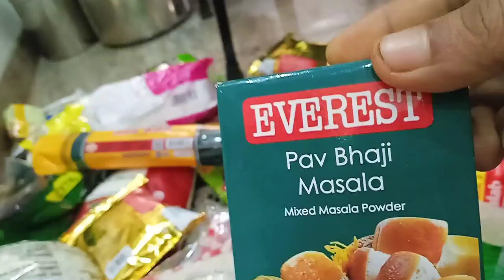ನಾನು ಮಾಡಿದ ತಪ್ಪು ನೀವು ಮಾಡಬೇಡಿ😔/ಗ್ರೋಸರಿ ಶಾಪಿಂಗ್ Wednesday vlog.